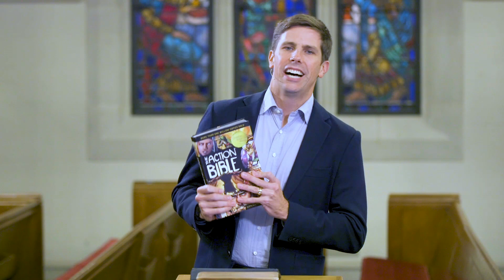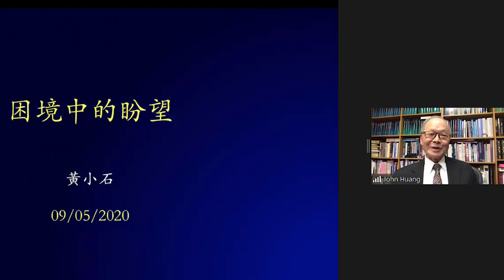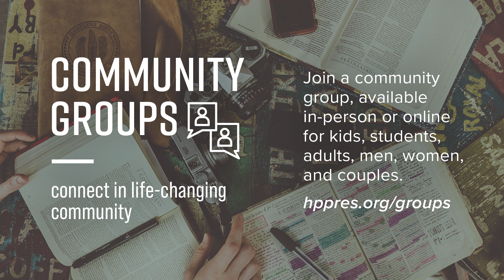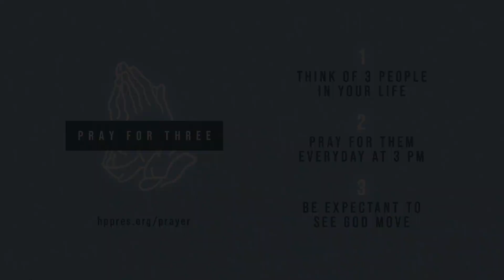"Conversion and the Crucified King" - Contemporary - Week 5 of Acts of the Holy Spirit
Worship with us at our contemporary service as Bryan Dunagan preaches on the conversion of the Ethiopian eunuch in Acts 8:26-40.